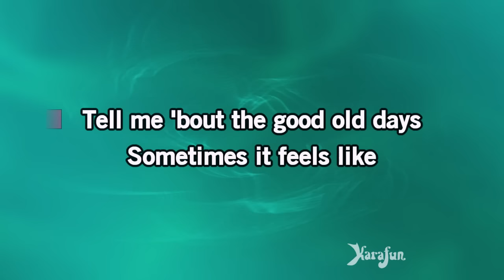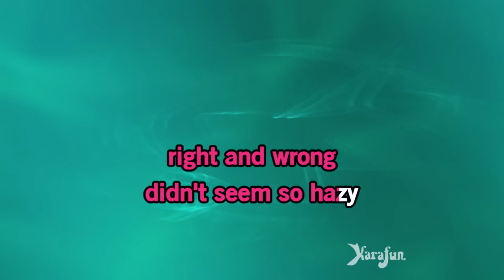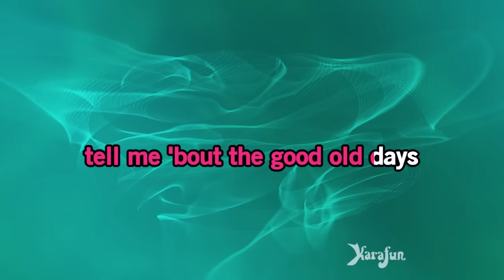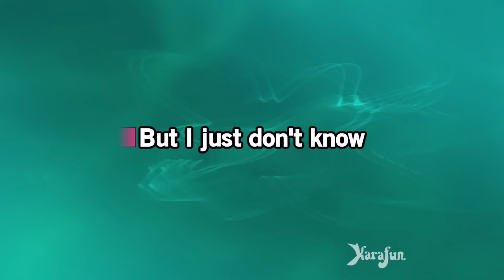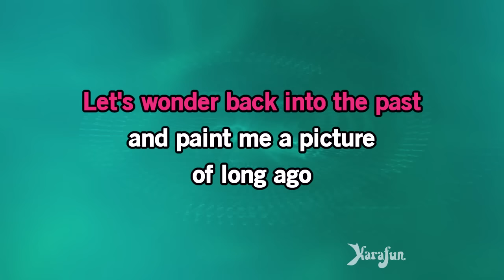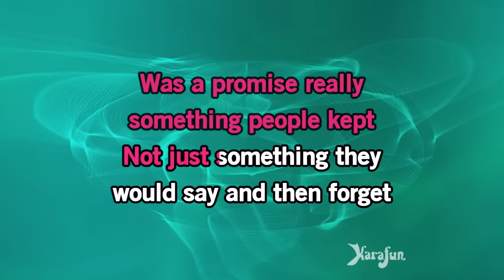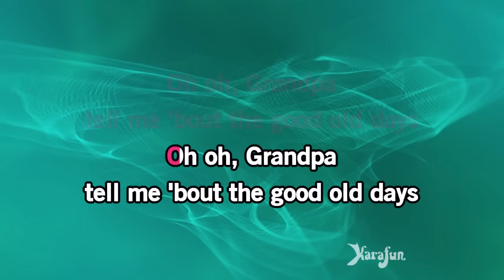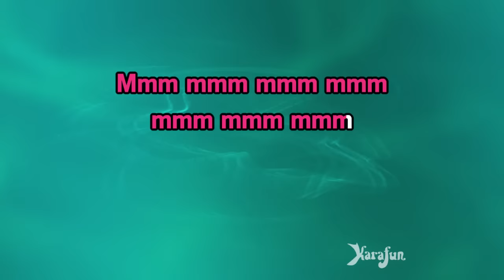Grandpa (Tell Me 'Bout The Good Old Days) - The Judds | Karaoke Version | KaraFun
ℹ️ This version contains a low volume vocal guide to help you learn the song. The karaoke version without the vocal guide is available This recording is a cover of Grandpa (Tell Me 'Bout The Good Old Days) as made famous by The Judds. This version is not the original version, and is not performed by The Judds. This instrumental/playback version contains a vocal guide, the lyrics and backing vocals.